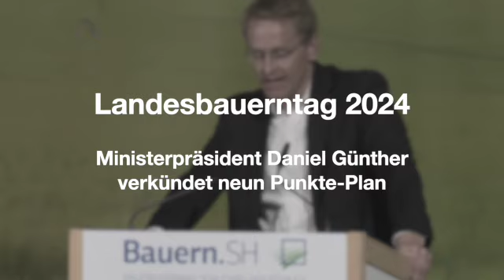Daniel Günther: Diese Zusage gilt!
Auf dem Landesbauerntag anläßlich der Norla 2024 verkündete Ministerpräsident Daniel Günther am 30. August Erleichterungen für die Landwirtschaft in den Themen
- Knick
- Planzenschutz
- Düngerecht
- Landesbauordnung
- Dauergrünlanderhaltungsgesetz
- Wildgänse
- GAP
- Datenportal
- Antibiotikaminimierung
Neu geschaffen werden soll eine Online-Anlaufstelle zur Bürokratievereinfachung.